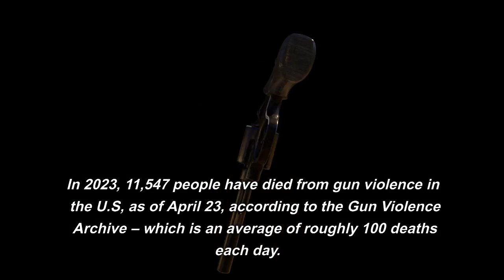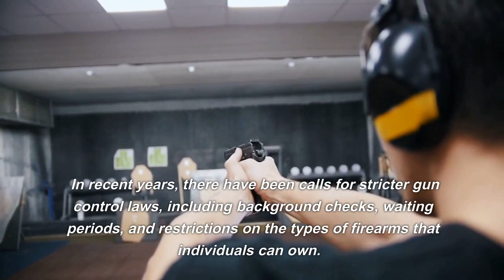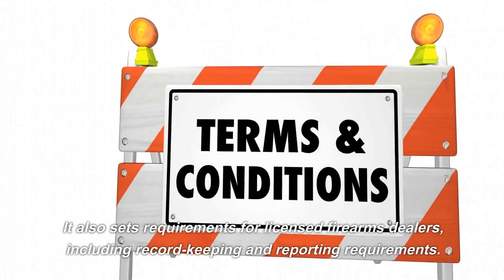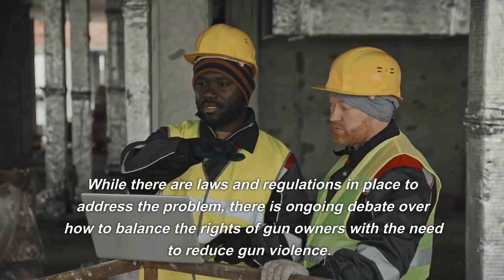More than 11540 people LOST LIFE in 2023 due to GUNS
Thumbnail : Verywell / Laura Porter